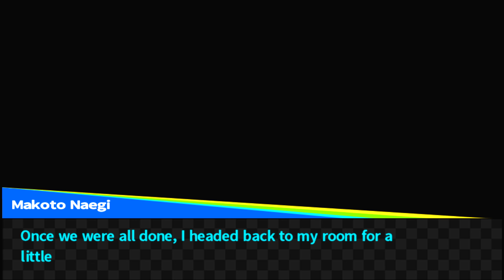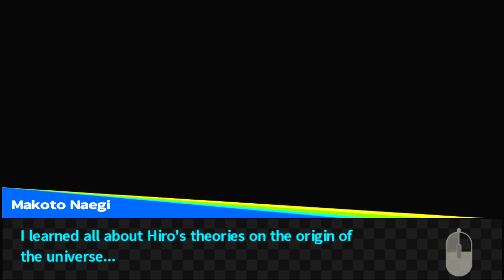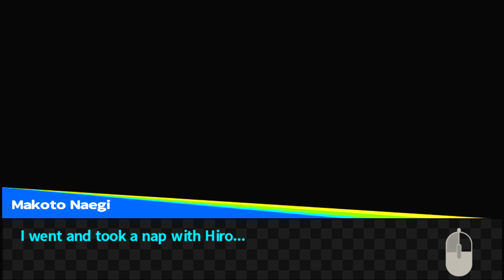OOPArt | Danganronpa: School Mode | Gameplay Part 11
Endcard Animation:
"Amitai Angor AA VFX"

End Card Music:
15 Ryu (Street Fighter) - Satsui no Koto [zircon, Joshua Morse]